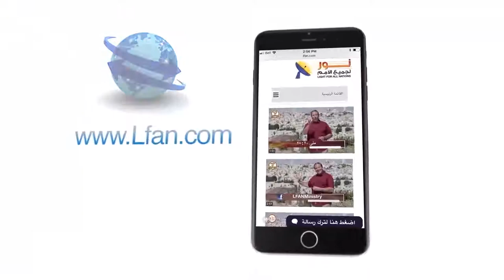437 المسيح هو الطريق إلى معرفة الله